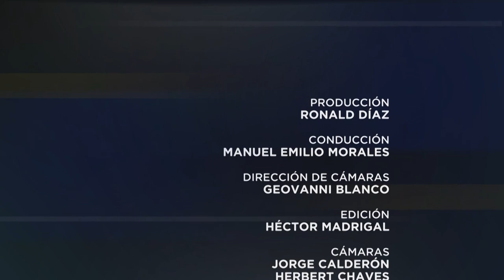Especiales UCR: Escuelas de crimen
El periodista Manuel Emilio Morales y el exministro de Justicia, Marco Feoli, conversan sobre el estado de nuestras cárceles.